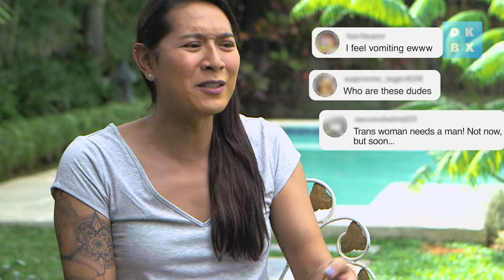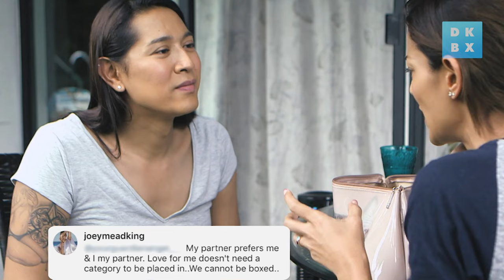Love Against Hate on Social Media | Our Transgender Love Story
Joey Mead King is no stranger to the media. International model, ex-VJ, host and model mentor, the multi-hyphenate is on many’s must-watch list as they ogle her stylish fashion and fast cars.

The exotic fast cars come from her husband, Ian King. Scion to hotel chain The Victoria Court Group and owner of Car Porn Racing, Ian is much respected by his peers far and wide who turned his hobby and love for cars into a successful business in the Philippines and the USA.

The power couple dominate headlines with their dream lifestyle, and picture perfect snapshots of bliss together with their menagerie of King-Mead pets.